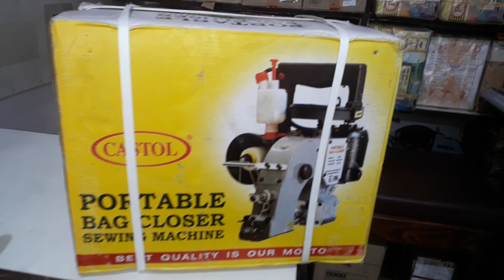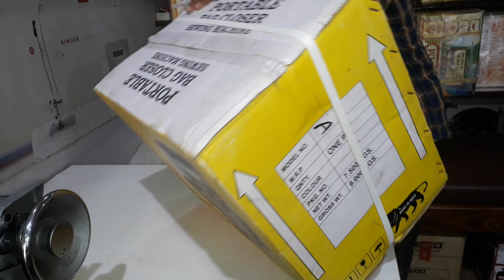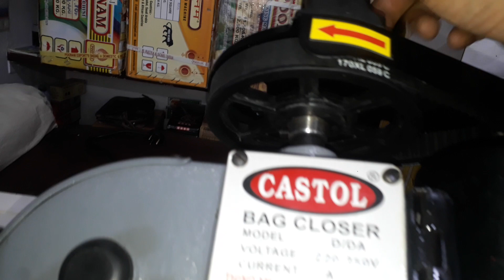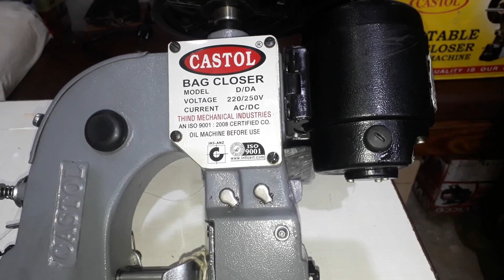Castol Bagcloser D model (single needle single thread)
Castol bagcloser d model 5200